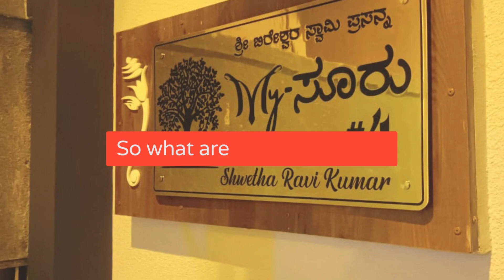Golden Acrylic House Name Plate with Ganesha Trunk - Custom English & Kannada Design 🌟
🌟 Welcome to Royal Name Plates! 🌟

In this video, we proudly present our stunning **Golden Acrylic House Name Plate with Ganesha Trunk**. This name plate combines elegance and tradition, featuring text in both English and Kannada, perfect for adding a personal and cultural touch to your home.

### Why Choose Our Golden Acrylic House Name Plate?

✨ **Elegant Design**: The golden color exudes luxury and warmth, making your home entrance stand out.
✨ **Cultural Symbolism**: The Ganesha Trunk symbolizes wisdom and prosperity, bringing positive energy to your space.
✨ **Dual Language**: Customized text in both English and Kannada to reflect your heritage and welcome guests in a unique way.
✨ **Durable Material**: Crafted with high-quality acrylic, ensuring long-lasting beauty and resistance to weather conditions.

### Features:

- **Material**: High-quality acrylic
- **Design**: Golden color with Ganesha Trunk
- **Text**: Customizable in English and Kannada
- **Durability**: Weather-resistant and long-lasting

Transform your home with the timeless elegance of our Golden Acrylic House Name Plate. Watch the video to see the craftsmanship and detail that go into creating this beautiful piece. ✨